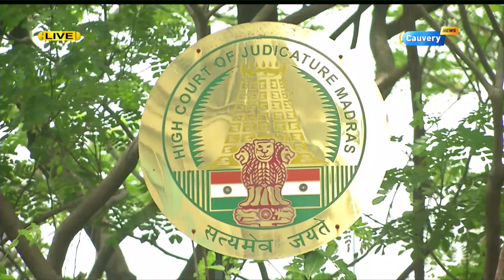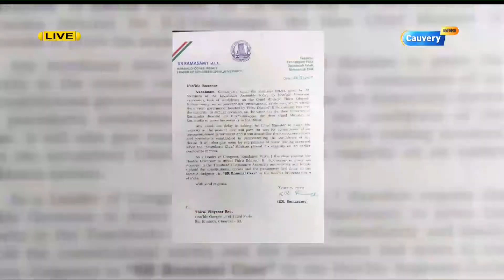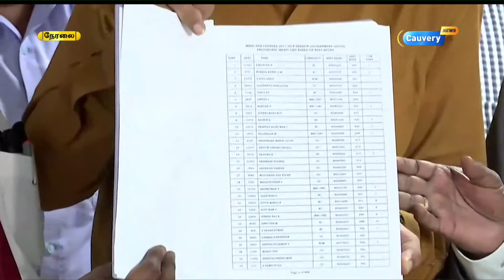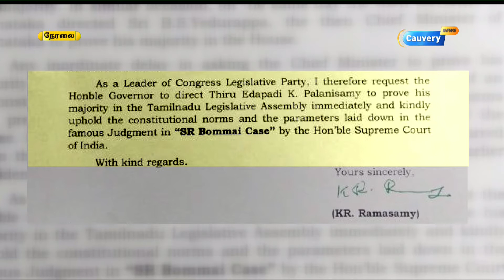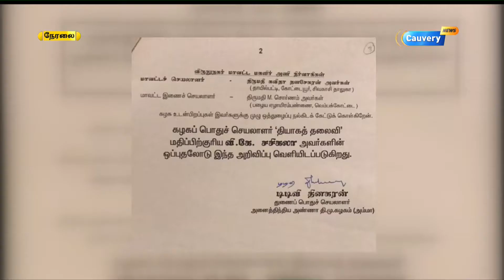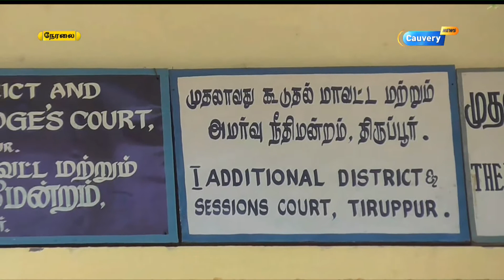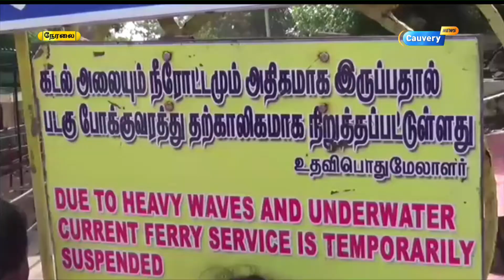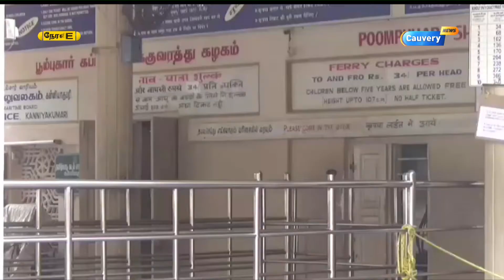திண்ணை to சென்னை : இன்றைய (23-08-17) அனைத்து மாவட்ட செய்திகளின் தொகுப்பு....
திண்ணை to சென்னை :

இன்றைய (23-08-17) அனைத்து மாவட்ட செய்திகளின் தொகுப்பு.